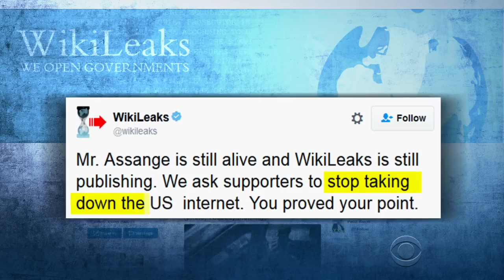Cyber attack launched against major internet host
Attacks began early Friday morning that disrupted websites like Netflix and Twitter. A second attack began around noon, apparently even affecting the FBI. Chip Reid has more.